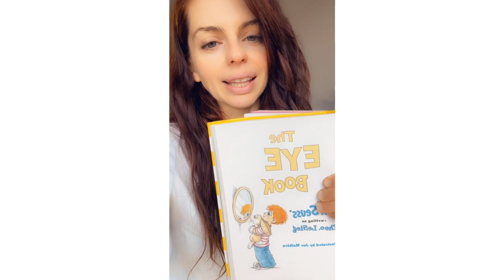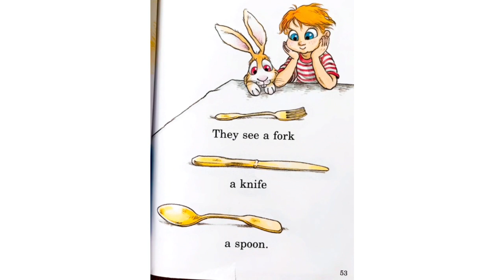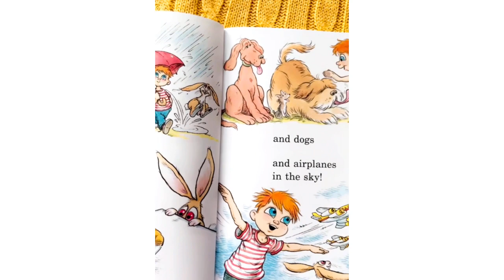The Eye Book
Lets learn about eyes!